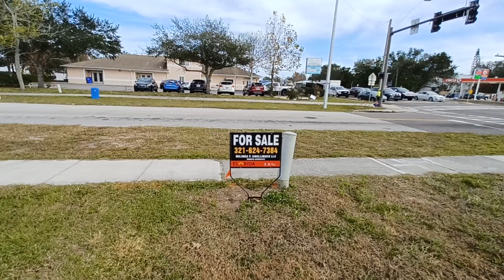Se Vende Terreno en Zona Comercial en Saint Cloud, Florida 34769